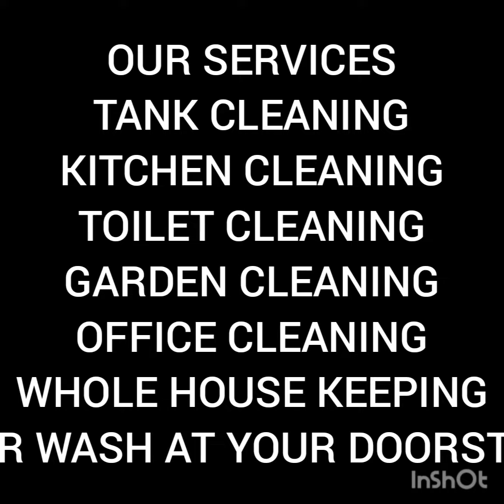Toilet cleaning Namakkal, YAZH HOUSE KEEPING NAMAKKAL, 9629938511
YAZH HOUSE KEEPING &
YAZH DAILY CAR CARE
NAMAKKAL

OUR SERVICES
TANK CLEANING
KITCHEN CLEANING
TOILET CLEANING
GARDEN CLEANING
WHOLE HOUSE KEEPING
CAR WASH AT YOUR DOORSTEP
ETC...